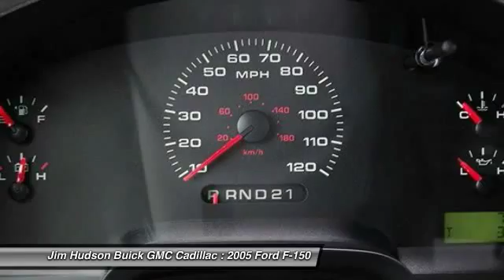2005 Ford F-150 Columbia SC 23569-2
4035 Kaiser Hill Rd.